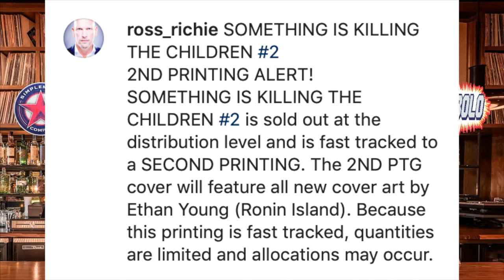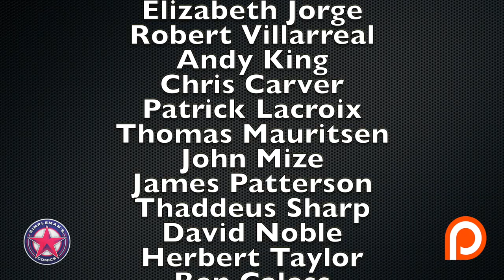The Last Call: Top 10 FOC (Final Order Cut Off) Comic Books 9/30/19